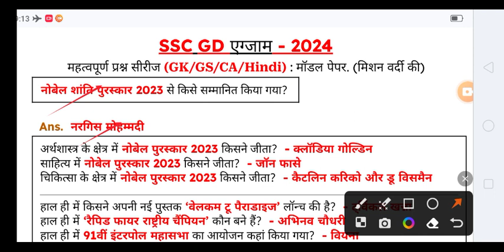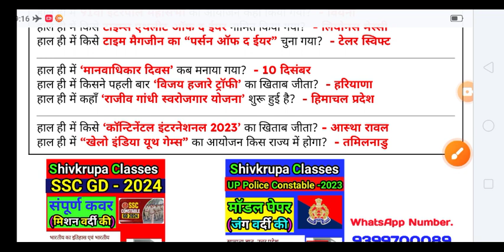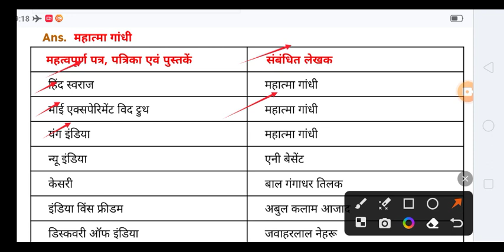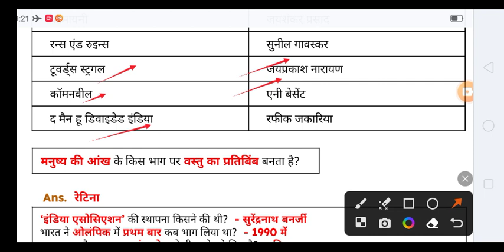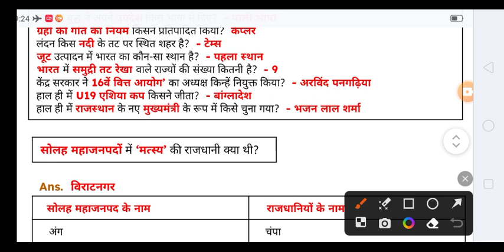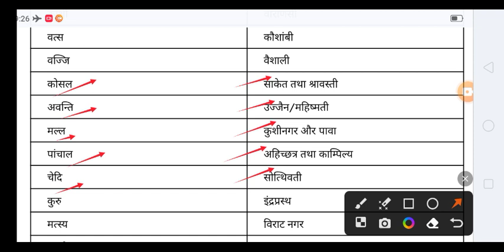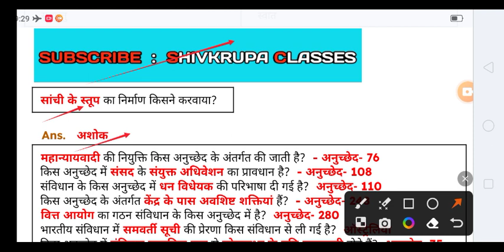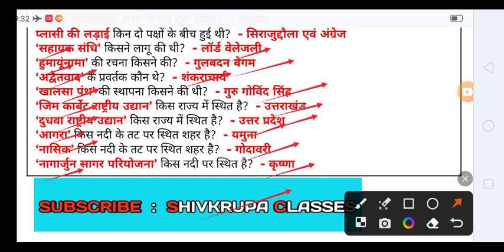SSC GD 2024 GK GS Practice Set ।GK GS Practice Set SSC GD 2024।SSC GD 2024 Model Paper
gk gs questions ssc gd 2024
gk gs classes ssc gd 2024